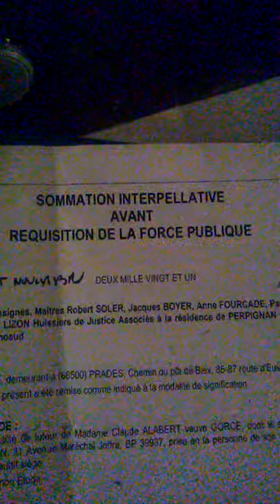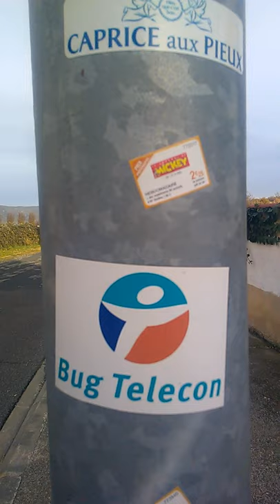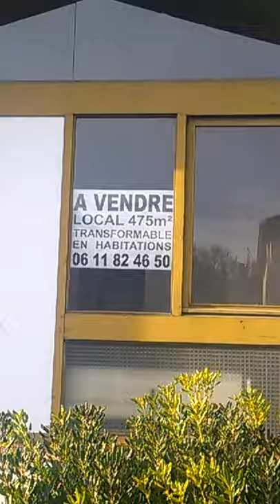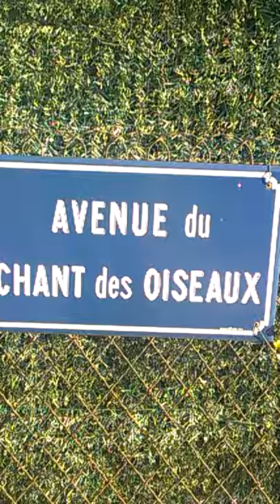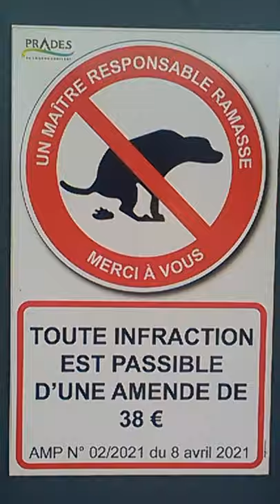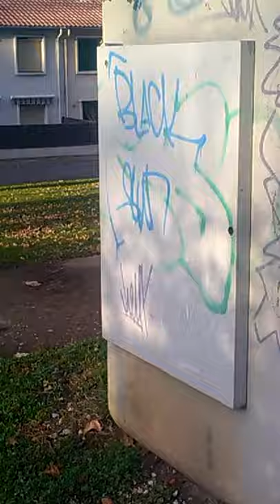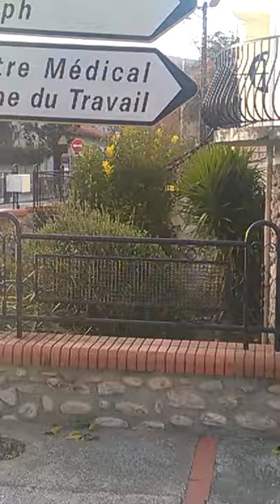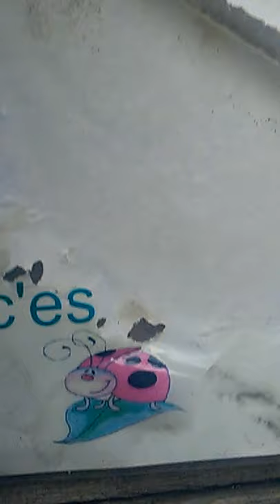Comment se faire expulser avant Noêl ? - Pierre Clastres - La société sans Etat